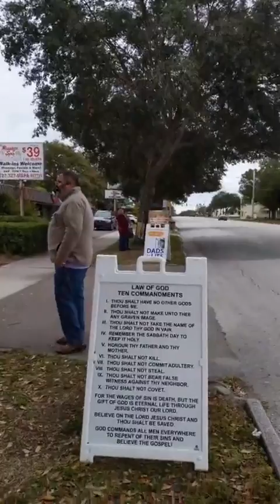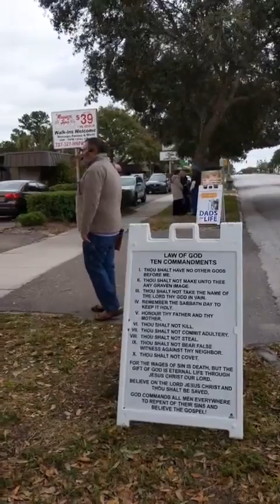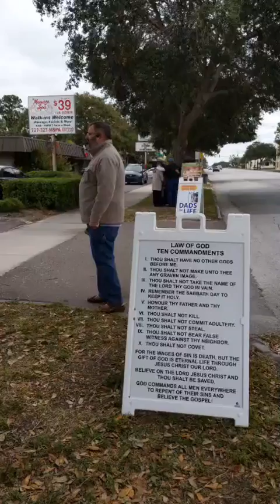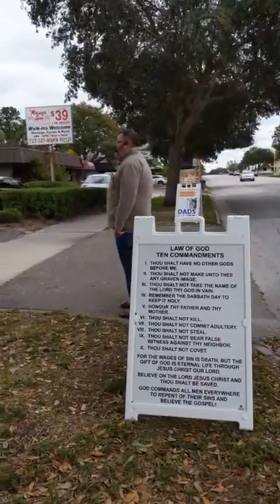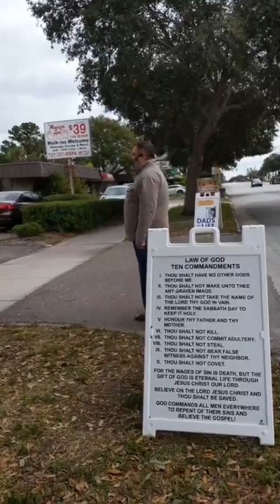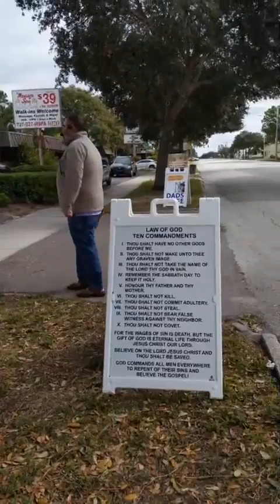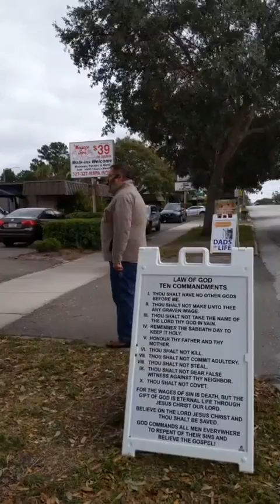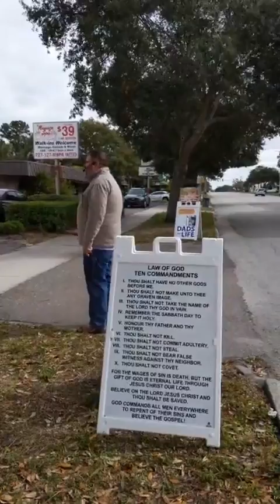Outreach at a Saint Petersburg Muder Mill (1/9/2021)